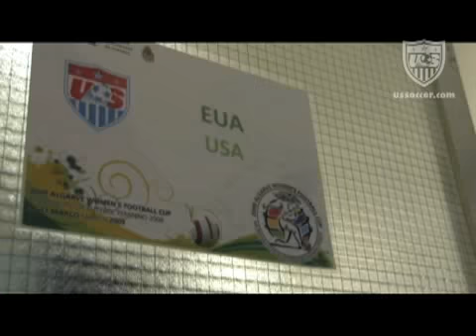WNT vs. Iceland: Highlights -March 6, 2009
Highlights from the U.S. WNT game against Iceland played on March 7, 2009. The U.S. wins with a final score of 1 - 0.